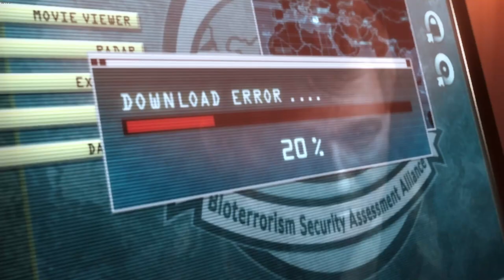Resident Evil Revelations | PC | #15 Labs & Lasers